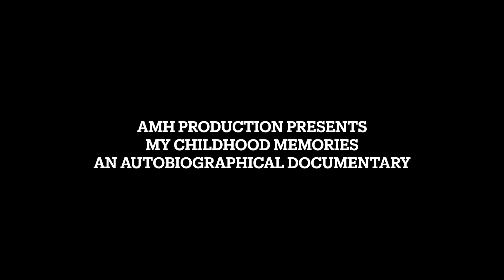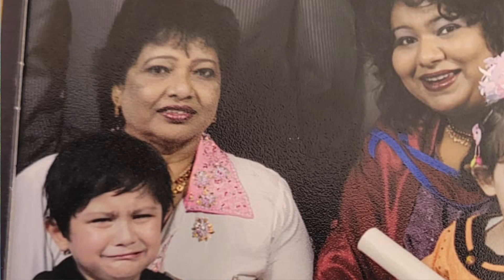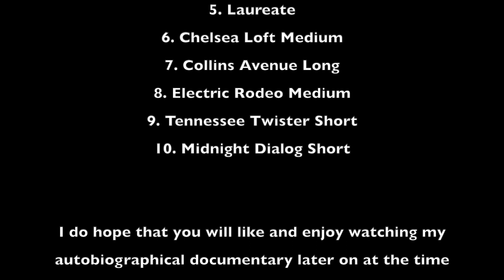My Childhood Memories - Adam Michael Heslop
Completed Version!